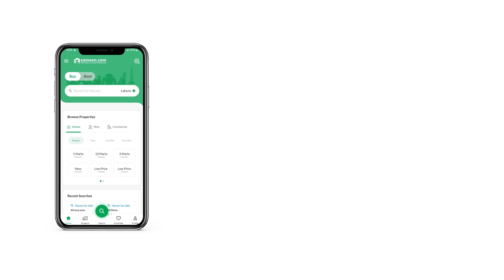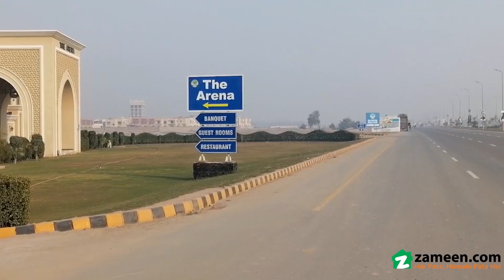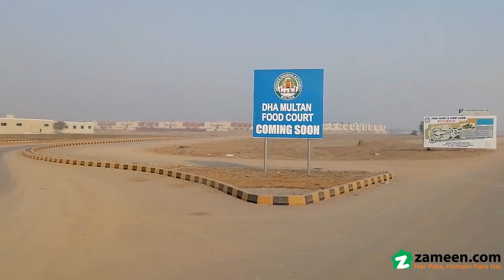1 KANAL RESIDENTIA PLOT FOR SALE IN DHA MULTAN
DHA MULTAN
SECTOR H
Prime location plot fulfilling all requirements Of perfect plot as it is near to park mosque and commercial to fulfill all needs of grocery .  Also approach is perfect as 80Ft is below this plot . In this range its only option completing are requirement of investment  what are you waiting for ?